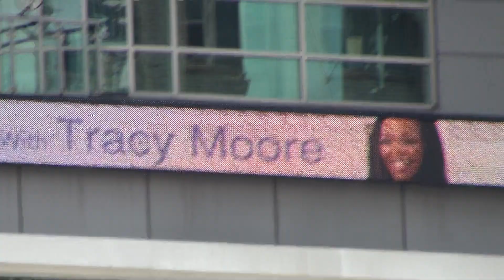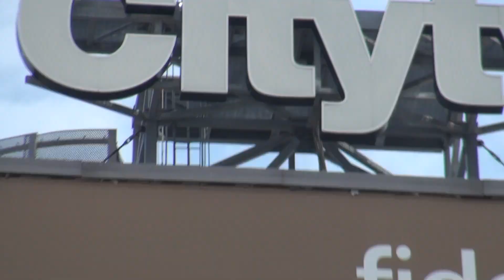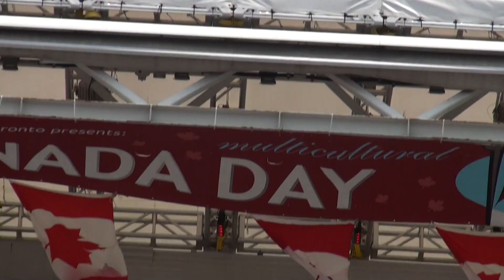Canada Day Celebration at Toronto Dundas Square (2015) # 1..